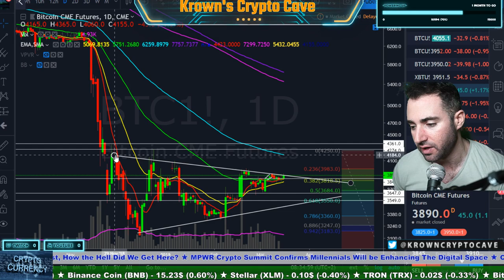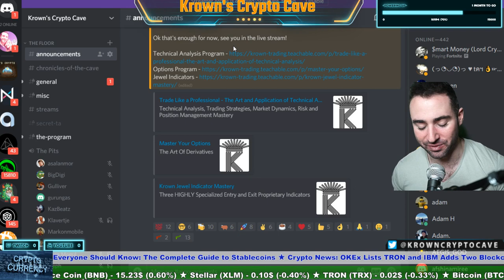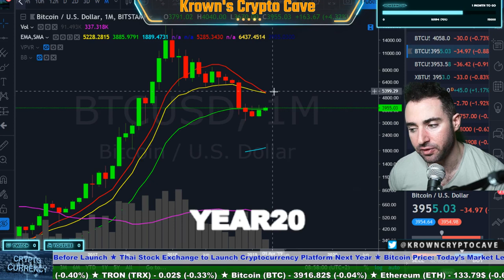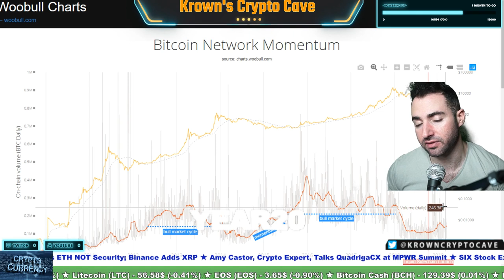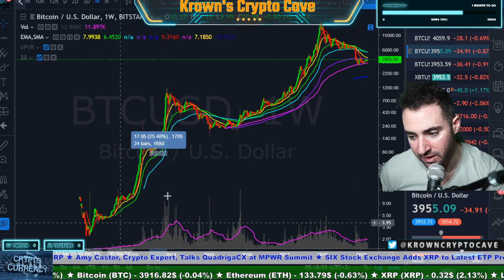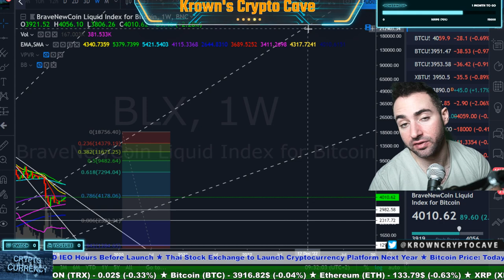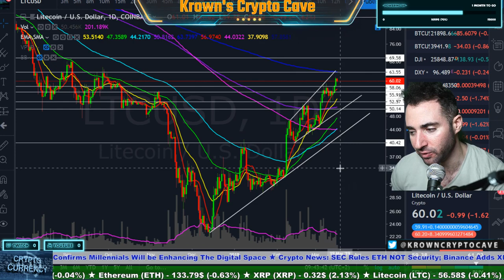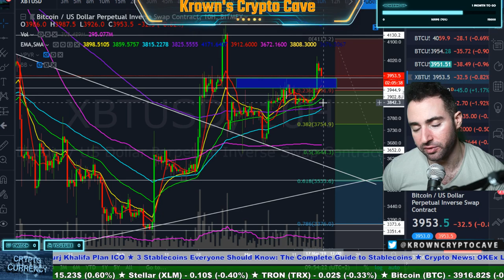Bitcoin VICIOUS Circle Of Evil! March 2019 Long Term Price Prediction, News & Trade Analysis